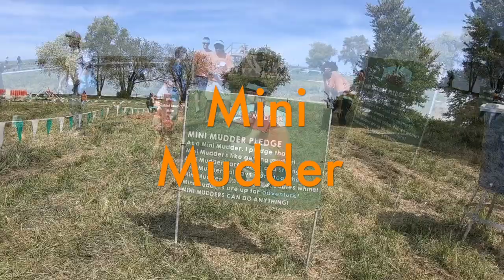Tough Mudder - Mini Mudder Course (Obstacles)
Tougher Mudder provides an event for the kids called Mini Mudder
Kids can run as many laps of this short fun course as they wish. Staff on hand helps when smaller kids get stuck and also to make sure everyone is safe.
At the finish line, kids awarded a headband for completing the course (just like parents running Tough Mudder).

Check local Tough Mudder event pages for the Mini Mudder courses.